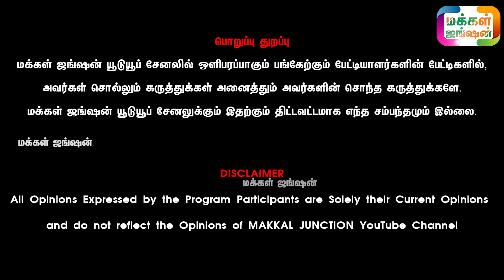சொந்த பால் மயிலை கன்னு மாட்டுடன் சூட்டிப்பான காளை கன்று , மயிலை நிறைமாத சினை பசு , Makkal Junction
பழையகோட்டை நாட்டு மாட்டு சந்தை
பழையகோட்டை காங்கேயம் நாட்டு மாட்டு சந்தை

கொங்கு ராஜா
முத்தூர் , திருப்பூர்

பழையகோட்டை, பழையகோட்டை மாட்டு சந்தை, பழையகோட்டை மாட்டுத்தாவணி, பழையகோட்டை பட்டக்காரர், பழையகோட்டை மாட்டுத்தாவணி சந்தை
Palayakottai Mattu Thaavani

மாட்டு தீவணம் நறுக்கும் கருவி சாஃப் கட்டர் , பிரஷ் கட்டர் மற்றும் அனைத்து விவசாய கருவிகள் வாங்க விரும்புவோர் தொடர்பு கொள்ளவும்.
The Agri World :
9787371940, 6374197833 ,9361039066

மக்கள்ஜங்ஷன் - MAKKALJUNCTION

21 நாட்களில் அதிக வருமானம் தரும் ஒரே தொழில் LINK கீழே

Calves
Dairy Cattle